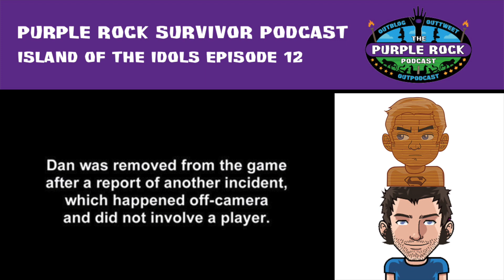Purple Rock Survivor Podcast: Island of the Idols Episode 12 – “Just Go for It”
Andy and Matt discuss the end of this week’s episode.